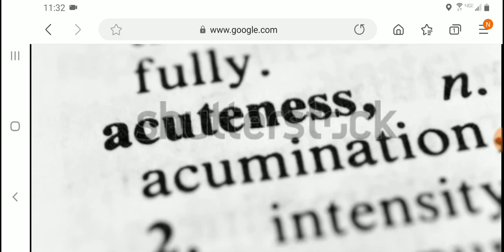TRUST IS CRITICAL IMPLEMENT ACUTENESS